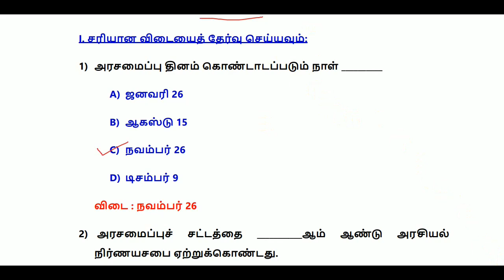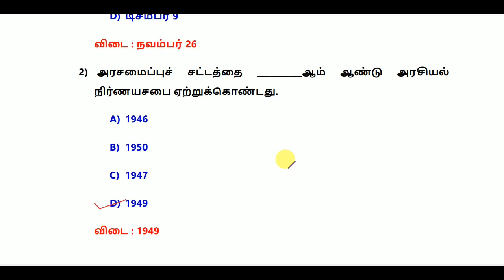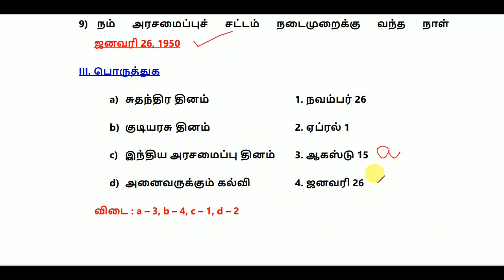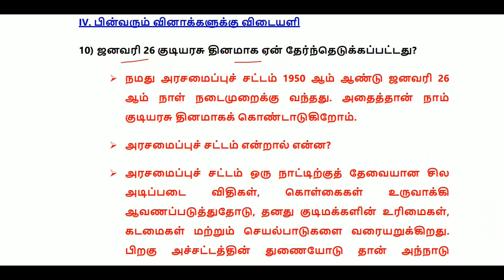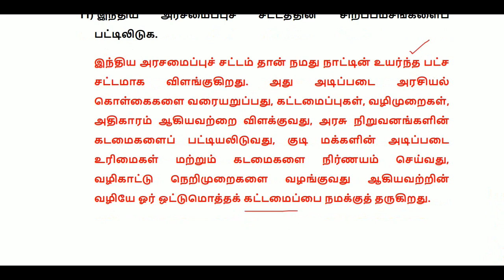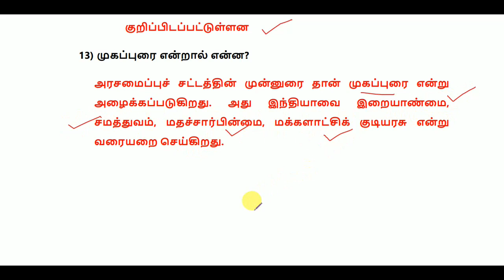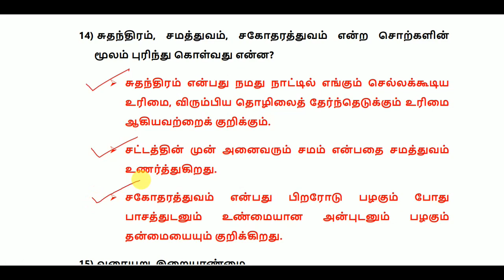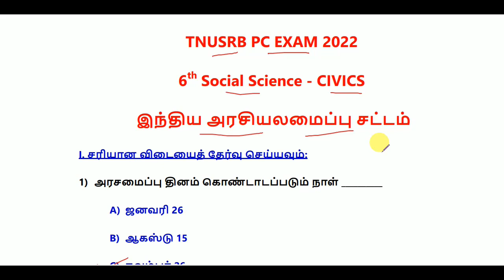TNUSRB PC EXAM 2022 - 6th Social Science - CIVICS -இந்திய அரசியலமைப்பு சட்டம் || World's Best Tamil